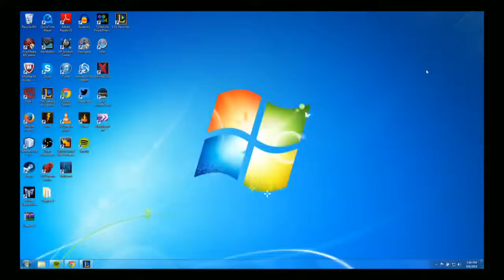League of Legends|Support Main|Road to the Next Amazing aphromoo|Episode 4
Whats up guys and girl. This series is all rank and made after my favorite LCS pro player Aphromoo.  Also this series is made to show my progress as I improve my game in different roles but mainly Support. Hopefully you all enjoy this series and can also give me some tips and pointers on how I can improve my knowledge of the game and play style.